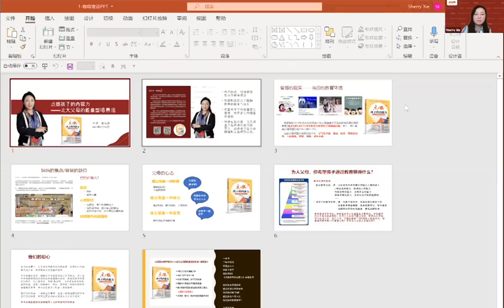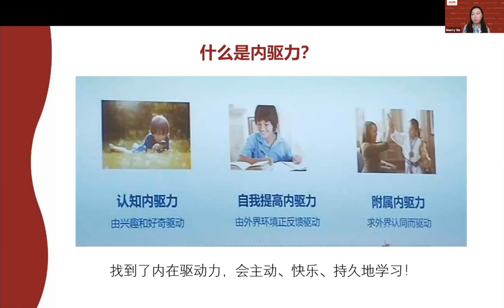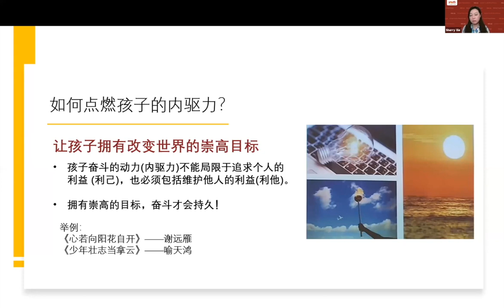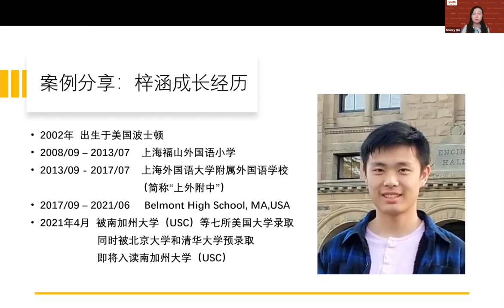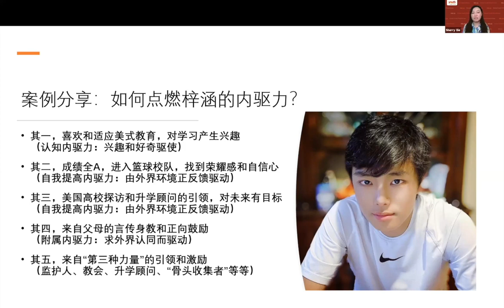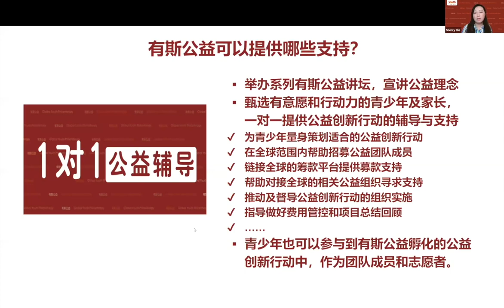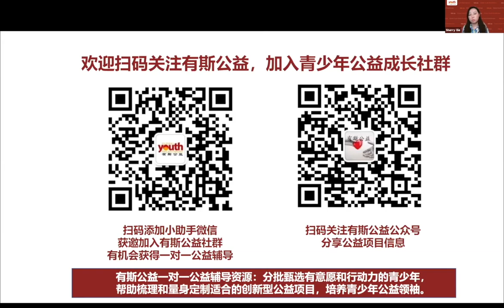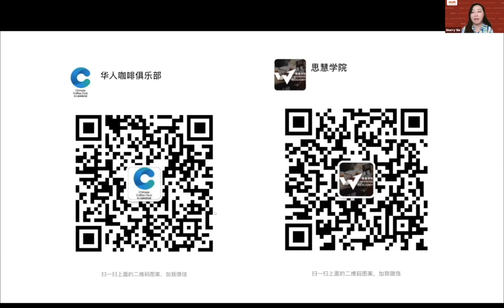AFI-咖啡夜谈｜点燃孩子内驱力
咖啡夜谈邀请到谢远雁女士解读北大父母的能量型培养法，揭秘应如何点燃孩子的内驱力。

添加咖啡微信小助手：chinese-coffee-club，加入咖啡及思慧学院多个微信群（美股、投资、创投、房地产、K12教育、职场提升、公益、法律等等），结识更多华人各界精英人群。

微信搜索🔍: nygzcc, 关注咖啡俱乐部微信公众号，咖啡俱乐部官网：

华人咖啡俱乐部是北美地区最活跃影响力最大的华人在线社群，辐射10万北美华人，每周提供多场在线公益讲座，主题涵盖青少年教育、职场、投资、名人专访等主题。

思慧学院是“华人咖啡俱乐部”的教育品牌，致力于将华尔街最专业的金融理财投资知识带入大家的课堂。思慧学院专注以下领域：成人投资理财教育、青少年投资理财入门、职业与领导力培训。

微信添加思慧小助手：viswise2021 , 了解课程详情。